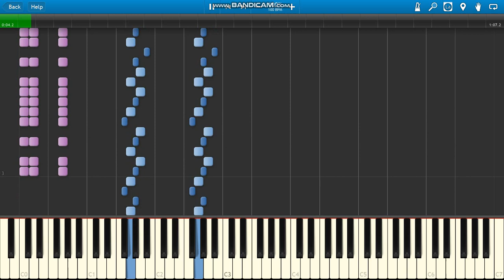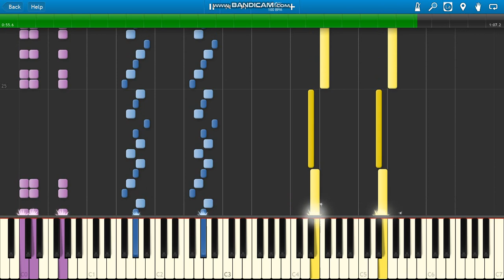Child's Play 3 Theme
Child's Play 3 (1991) Theme piano.